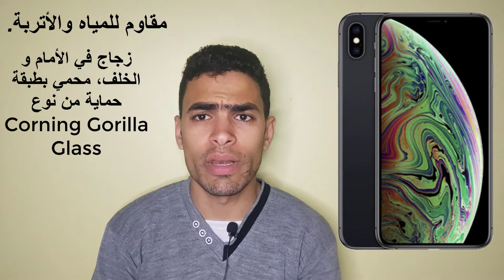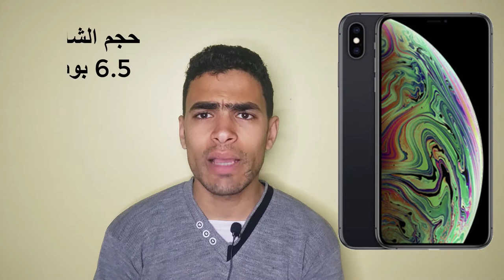مقارنة بين أبل iPhone Xs Max و iPhone11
4- رابط قناة يوتيوب ♥

5 - مدونة بلوجر

6 - رقم الواتس اب الخاص بي لتلقي الاستفسارات
مقارنة بين ايفون xs max و ايفون 11
مقارنة بين iphone 11 و iphone xs max
مقارنة بين iphone xs max و iphone 11 pro max
الفرق بين iphone xs max و iphone 11
الفرق بين ايفون xs max و 11
مقارنة بين iphone x و iphone xs max
مقارنه بين ايفون xs max وايفون 11
مميزات ايفون اكس اس ماكس
مميزات ايفون 11
عيوب ايفون 11
عيوب iphone xs max